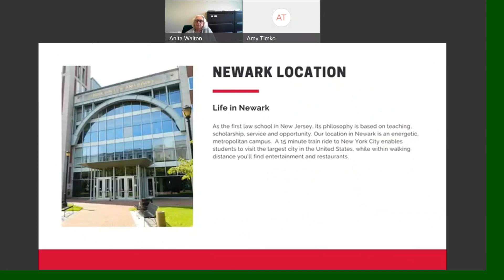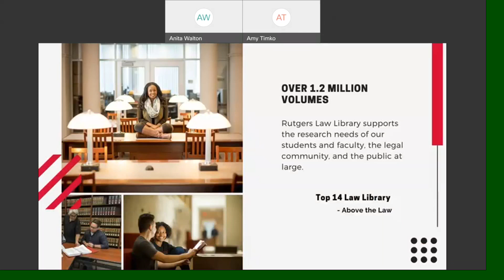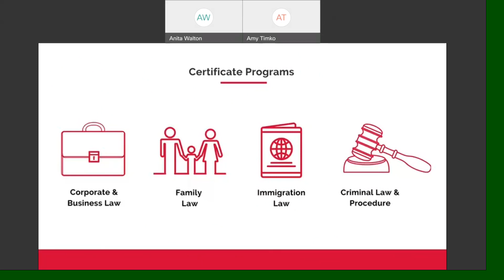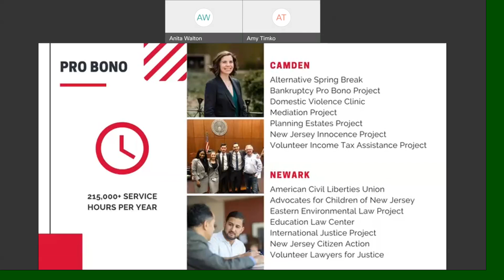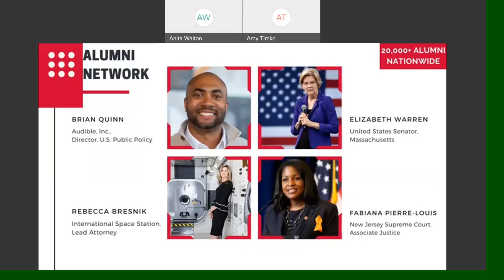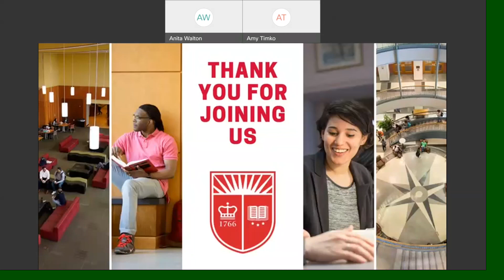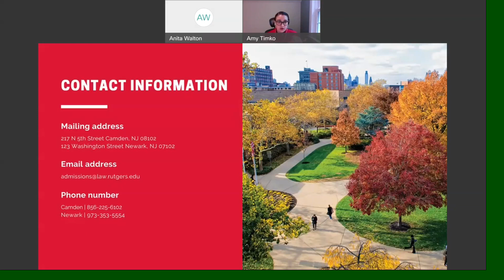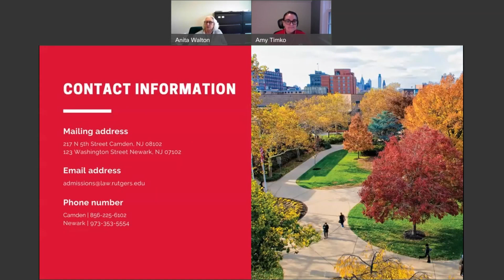November 2 2021 Admissions Information Session